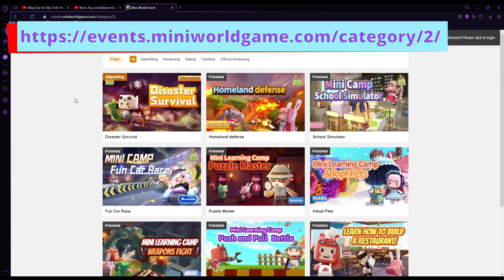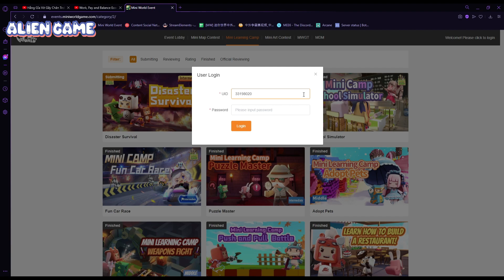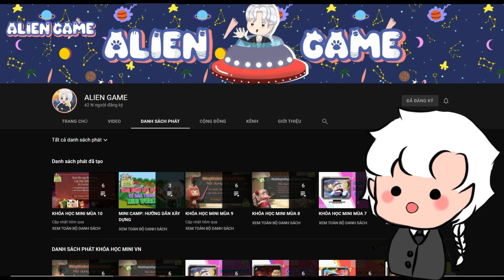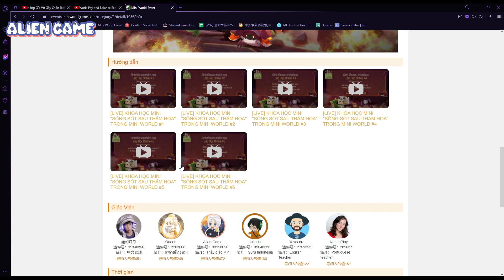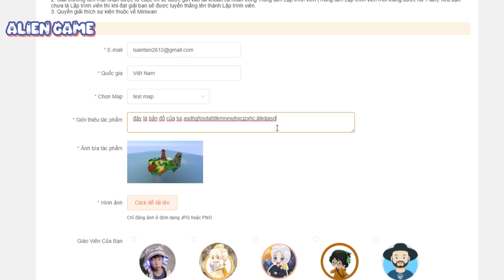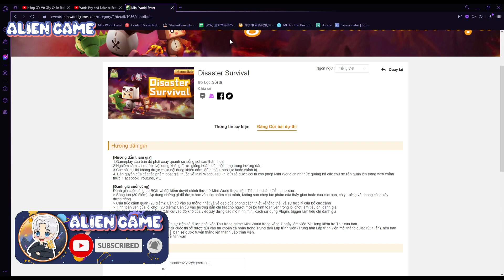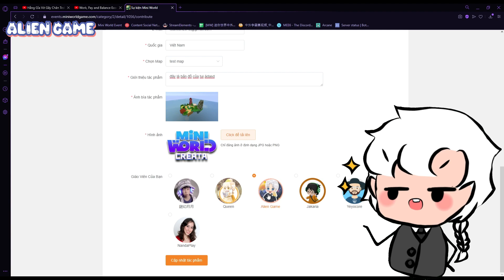MINI WORLD ‖ NỘP MAP DỰ THI NHẬN TIỀN LIỀN TAY !!!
HELLO MÌNH LÀ ALIEN ĐÂY: HÔM NAY MÌNH SẼ HƯỚNG DẪN CÁC BẠN CÁCH KIẾM TIỀN CỰC KÌ ĐƠN GIẢN CỦA KHÓA HỌC MINI MÙA 10 TRONG MINI WORLD NHA, GIẢI THƯỞNG LÊN ĐẾN 40$ (900K + SKIN DIY VĨNH VIỄN) VÀ CƠ HỘI TRỞ THÀNH DEVELOPER NẾU ĐẠT 1 TRONG CÁC GIẢI CỦA EVENT CỰC KÌ HẤP DẪN LUÔN NHA.